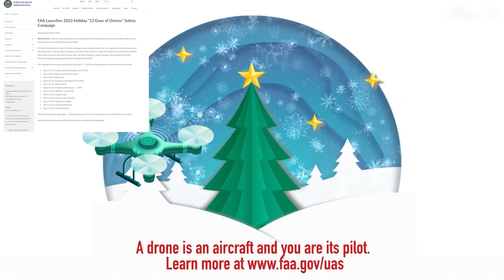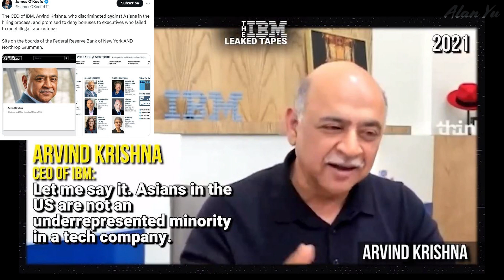British Army Drones, FAA Drone Campaigns, IBM Hiring Discrimination Video Leak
-Japan conducting drone flight tests with British made Army drones
-Winter campaign of the FAA warning people drones are not toys and are aircrafts with rules to follow
-Leaked video of IBM CEO discussing hiring practices including saying Asians in the US are not an unrepresented minority.
-Squirrels, birds and geese
-Thermal video of ducks

0:00 Intro And Weather
0:16 Arny Drones
2:01 FAA
4:45 IBM
8:36 Wildlife And Thermal
9:30 Drone Video